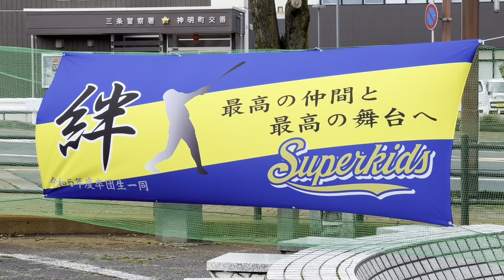【三条マルシェ1.1万人の大入り】2024年2月11日、新潟県三条市で開かれた三条マルシェ。ミセス・オブ・ザ・イヤーの高橋さんの広報大使就任、大谷翔平寄贈のグローブでキャッチボールも。￼